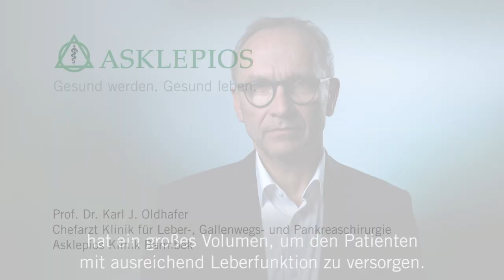Was ist das ALPPS - Verfahren? - Medizin ABC | Asklepios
Die Leber ist das einzige menschliche Organ, was nach einer Verletzung oder einer operativen Teilentfernung nachwachsen kann. Genau das macht sich das ALPPS-Verfahren zunutze. So können bisher inoperable Lebertumoren durch das ALPPS-Verfahren, auch Associating Liver Partition and Portal Vein Ligation for Staged Hepatectomy genannt, entfernt werden.
Prof. Dr. Karl J. Oldhafer erklärt, was das ALPPS-Verfahren ist.

Prof. Dr. Karl J. Oldhafer, Chefarzt der Klinik für Leber-, Gallenwegs- und Pankreaschirurgie an der Asklepios Klinik Barmbek